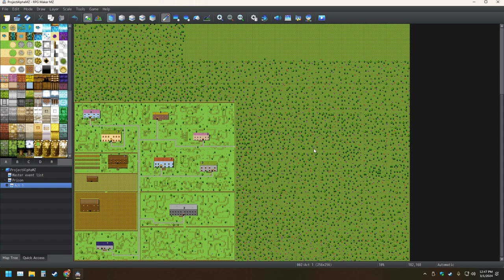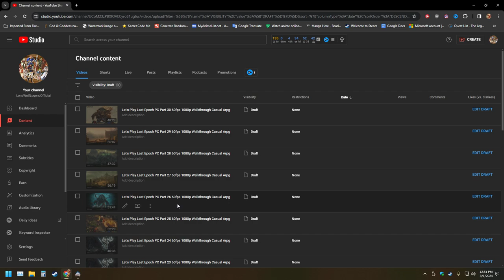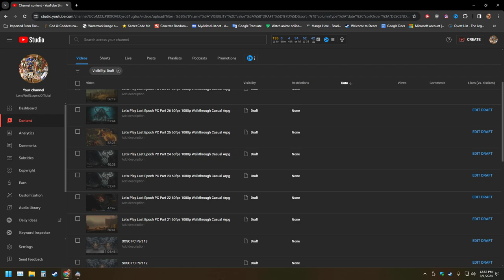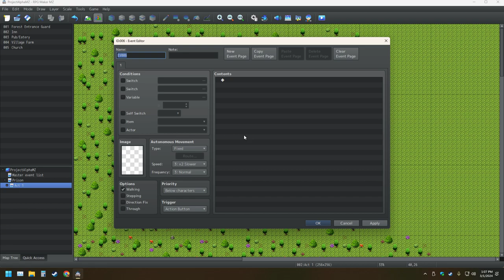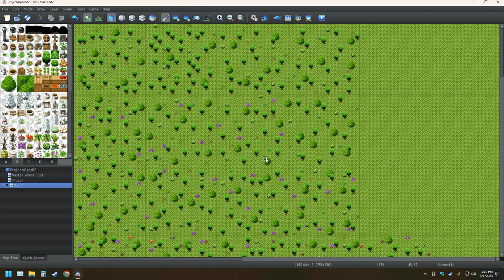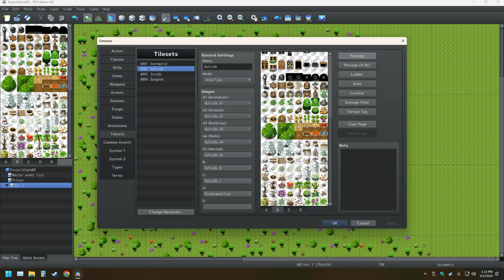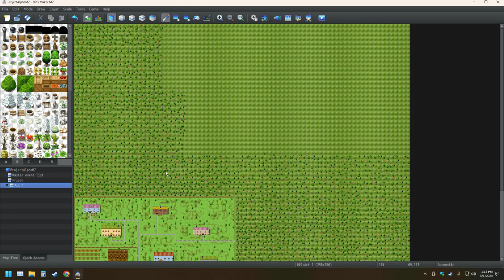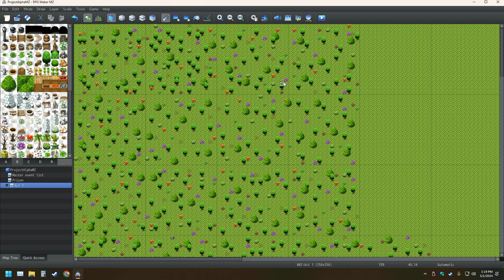My RPG Maker Creation Pt 30 Making The Ultimate Game